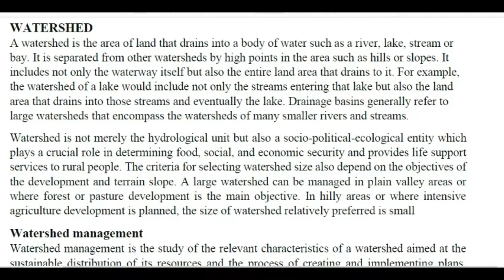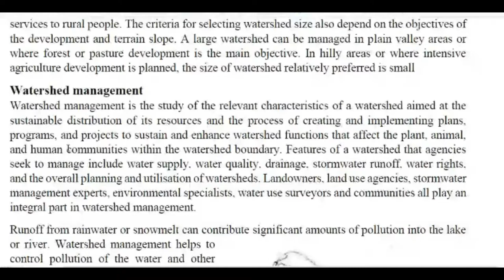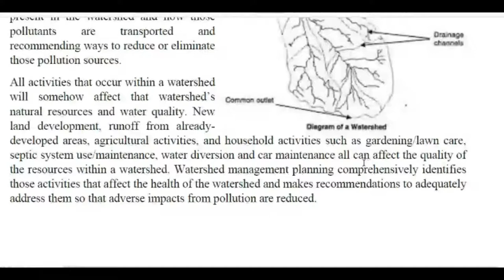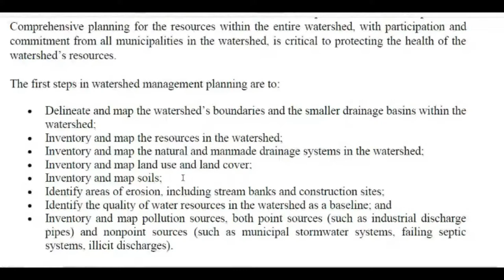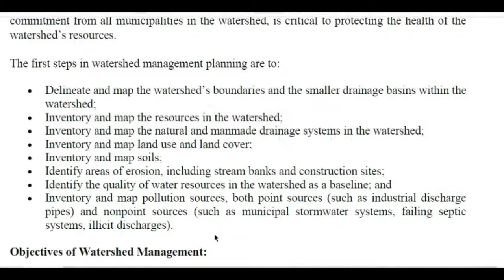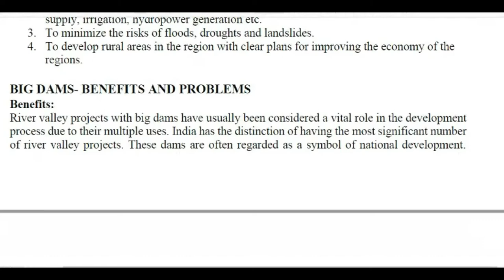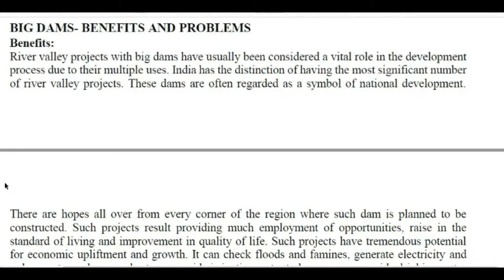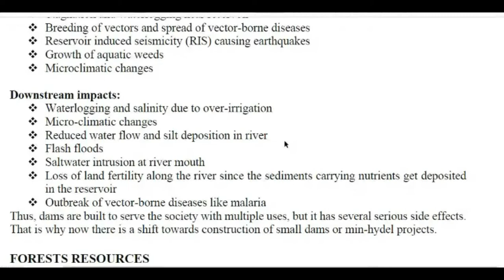Watershed Management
This video is about the Planning and Objectives of Watershed Management.
As always, thanks for spending time with this Video. For people with any relevant questions with regards to the Watershed Management, don't wait to communicate with me.